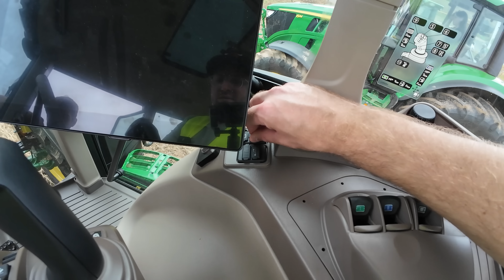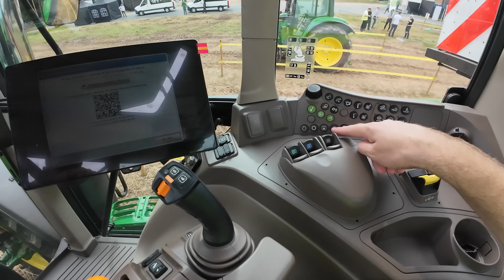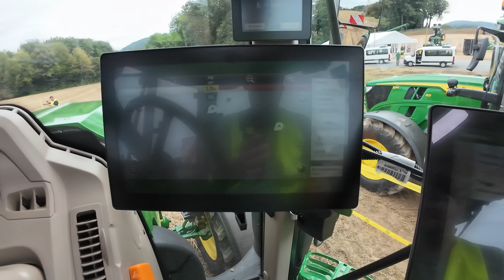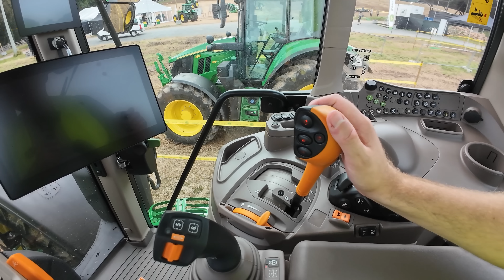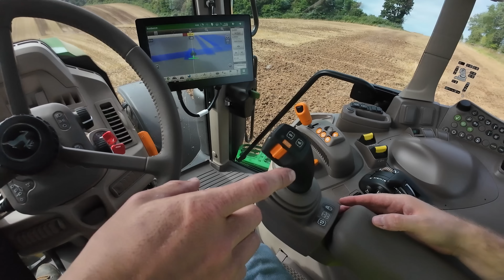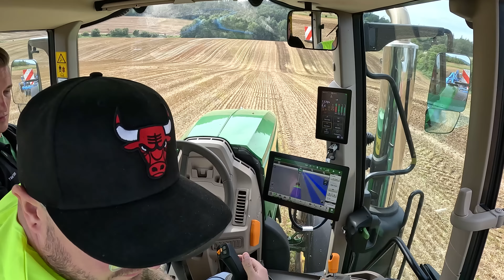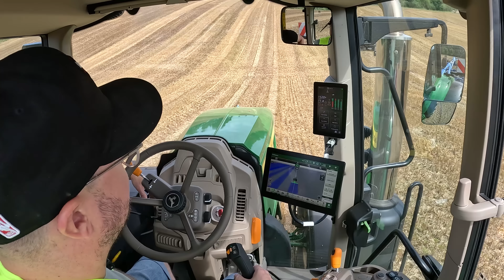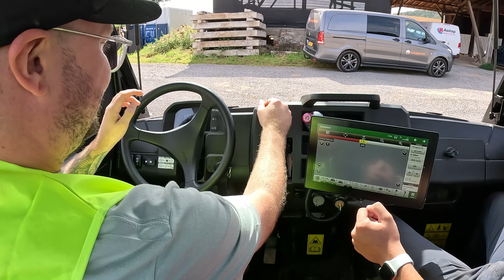John Deere Event | New JD 6M | Farming Week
Lasst gerne einen Like oder Follow da.

*GoPro Hero 9
*GoPro Hero 8 Black Edition
*GoPro Media Mod
*DJI Phantom 4 Pro Obsidian
*DJI Air 2s
*DJI Smart Controller
*GoPro Max
*Rode Wireless Go
*Rode Wirdeless Go II

TwitchFarming
Nauener Landweg 1a
14656 Brieselang